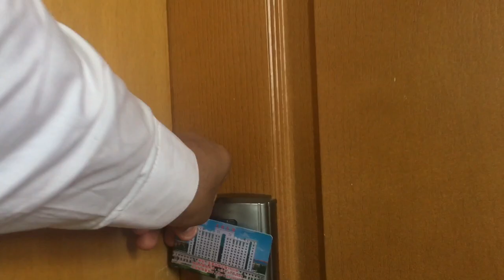EID in China, Vlog 4K| Life in China.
This vlog is about EID ul Azha 2019, celebrated far from home.